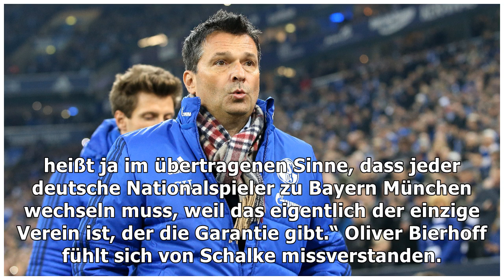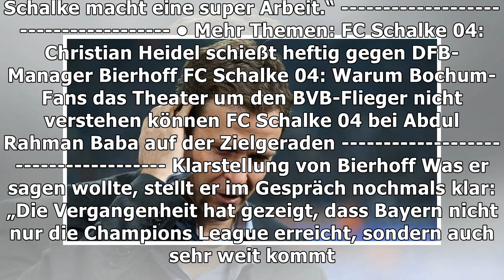Bierhoff zum Krach mit Schalke 04: „Ich wollte Goretzka schützen“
Gelsenkirchen. Die Aussagen von Christian Heidel ließen keinen Zweifel zu: Er war und ist sauer auf ...